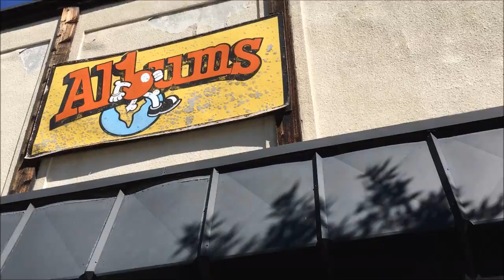Good Vibes-Swizzy J